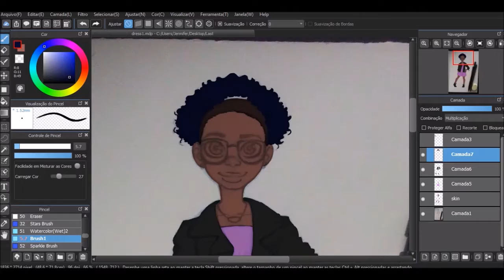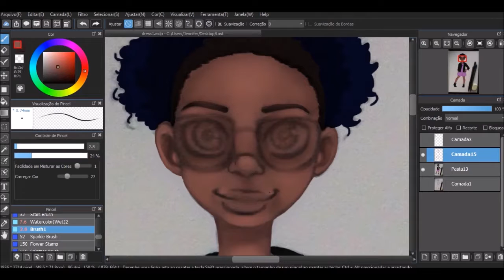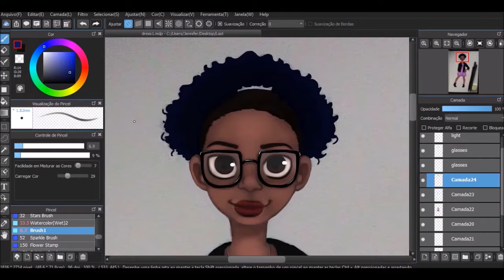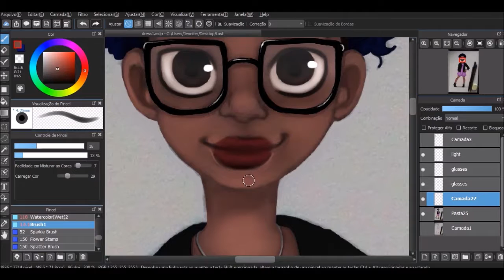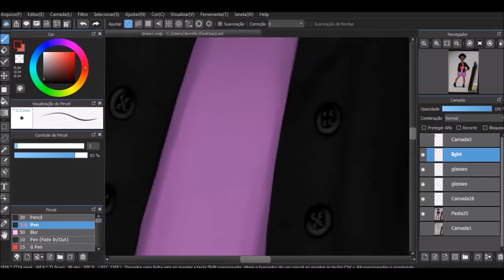Speedpaint | Purple dress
I like the ootd idea, but I decided to do a little different. Since I'm not much of a "dress girl' I listed the times I wore a dress after my twenties. This was in 2013. :D

Hope you like the video! o/